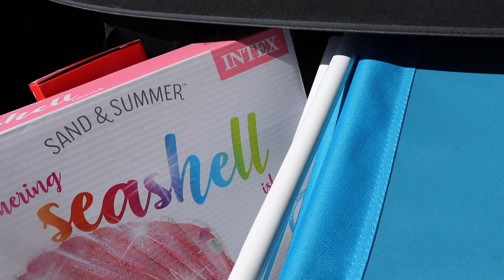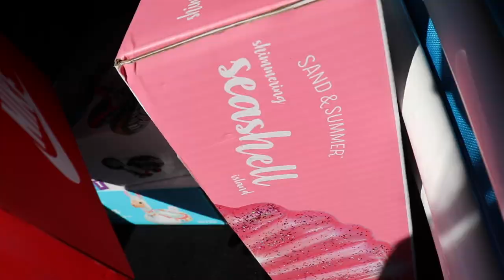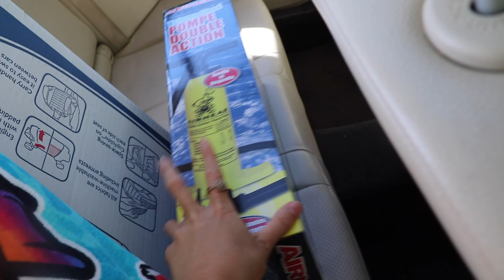pack for the beach w me/mini haul and try on